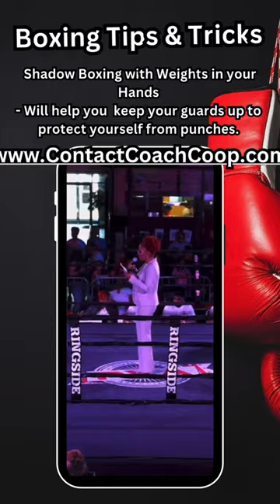“Boxing Tips and Tricks” Keep your hands up.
Boxing Tips and Tricks

Shadow Boxing with Weights in your Hands
- Will help you  keep your guard up to protect yourself from punches.

"Be not afraid of going slowly, be afraid of standing still."
- Chinese Proverb

"Do one thing every day that scares you."
- Eleanor Roosevelt

"Hey there, couch potato! Are you tired of feeling like a sack of potatoes every time you look in the mirror? Do you want to punch your way to a healthier, happier you? Then join our boxing gym!

Our gym isn't just any gym. It's a place where you can unleash your inner Rocky Balboa and become a champion of your own life.

We've got everything you need to get started on your boxing journey. From punching bags that are just begging to be punched, to speed bags that will make you feel like Muhammad Ali, to gloves that will protect your hands from turning into hamburger meat.

Plus, we've got an amazing community of trainers and boxers who will support you every step of the way. They'll teach you the right techniques, push you to your limits, and cheer you on as you improve.

So, what are you waiting for? Stop being a couch potato and start being a champion. Join our boxing gym today and let's knock out those fitness goals together!"

#11 Overcomers Boxing and Personal Fitness Gym

Training the Next Generation of Champions. This is the future.

Have you ever thought about boxing or getting in Tip-Top shape? Come join us and learn about the sweet science of boxing.

$Ulyssescooper

Our own Golden Gloves Champion:

Full Fight Up Close
Saturday, November 20, 2021:

Our own 2021 Runner-Up National Silver Gloves Champion:

Damion "Hercules" Williams

The National Silver Gloves on August 31st - September 3, 2021

Damion “Hurcules”Williams

Notes: Once you click on the above link you can hit play for the trailer or you can scroll down to see the links of all 3 fights that Damion competed.

Coach Coop